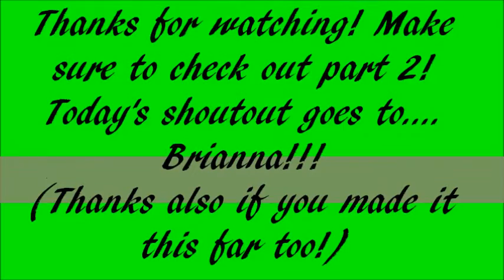Animal Safari | 2016 | Field Trip! Kittypie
i hoped you liked this weeks video! If i have time I will upload part 2 this week, if not look forwards to next week!

The animal safari was in Pine Mountains, and we went on the field trip on Friday,  March, 25, 2016.  I also apologize for the quality of the video, I wanted to bring my Canon camera, but i couldn't so i had to film on a small hand-held camera.

This is a field trip from my school.